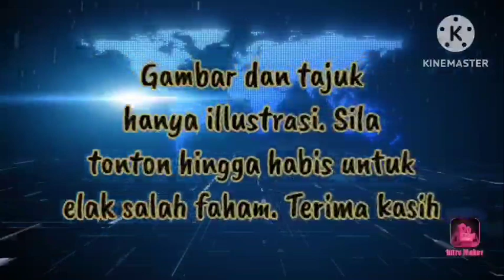ANWAR MERAYU AGAR MUHYIDDIN!! BERHENTI BERSIKAP KEBUDAK²AN!!